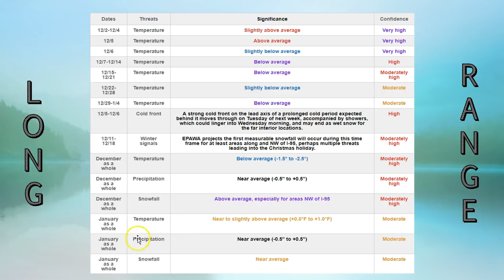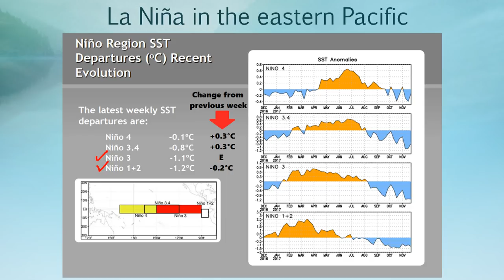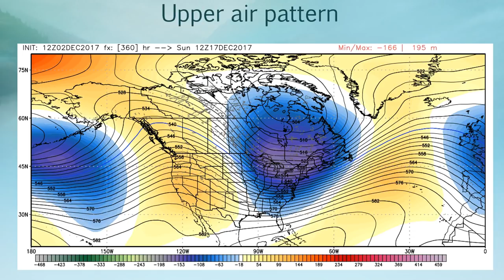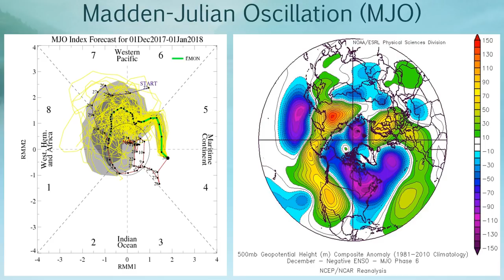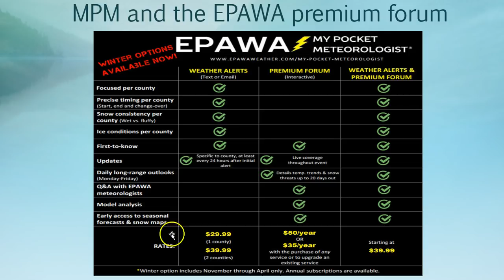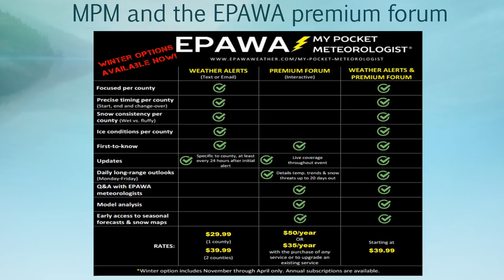Weather Weeklies Video Sunday Dec 3rd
Weather Weeklies Sunday 12/3/2017